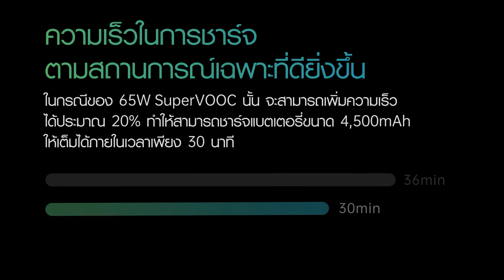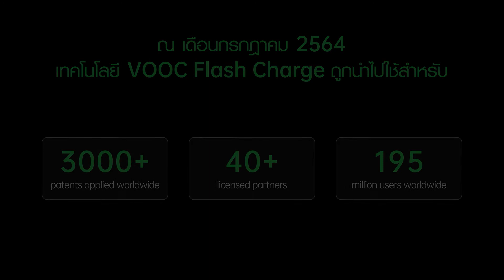Flash Charge Day | OPPO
ปี 2021 ครบรอบ 7 ปี นับตั้งแต่ OPPO เปิดตัวเทคโนโลยี VOOCFlashCharge เป็นครั้งแรก และจากการยึดประสบการณ์ของผู้ใช้งานเป็นศูนย์กลางเพื่อการพัฒนา ทำให้เทคโนโลยีชาร์จไว OPPO VOOC Flash Charge ได้ยกระดับทั้งในด้านความเร็ว ความปลอดภัย และความชาญฉลาดไปอีกขั้น